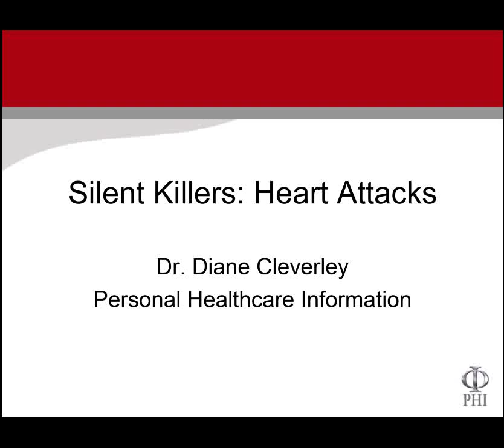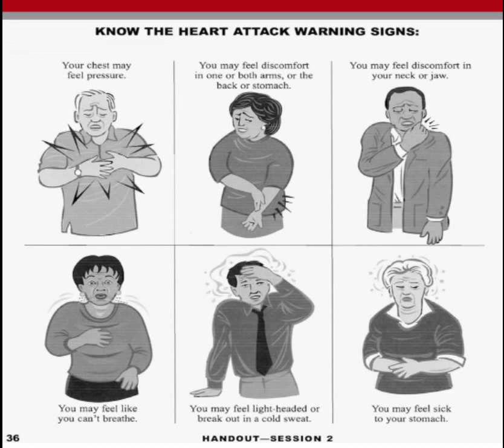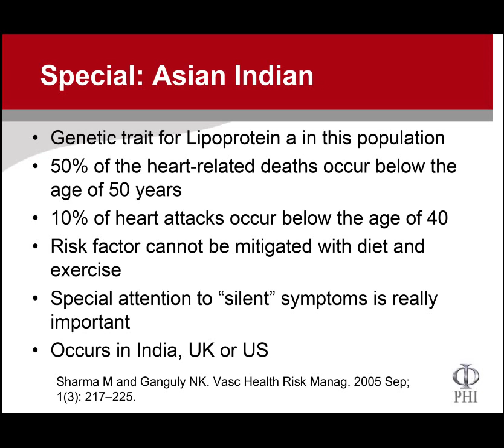5 shocking facts about heart attacks: you may be at risk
This video from Dr. Diane Cleverley, Personal Healthcare Information.
5 shocking facts you probably didn't know about heart attacks that might put you at risk:
Silent heart attacks that have no chest pain
Heart attack symptoms that differ for women
People of Asian Indian ethnicity have a higher and earlier heart attack risk than others, no matter where they live or how healthy their lifestyle!
People who have already had a heart attack may have different heart attack symptoms for their next heart attack
Young healthy athletes may be at risk
Watch to find out more details!
Remember you deserve to be well treated and treated well.
This video dedicated to Kent O. from G+, who always made me smile and who will be missed.